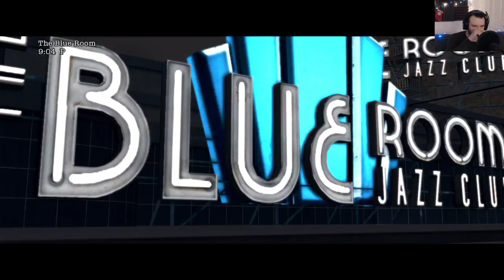L.A. Noire Remastered playthrough pt98 - One Unfortunate Movie